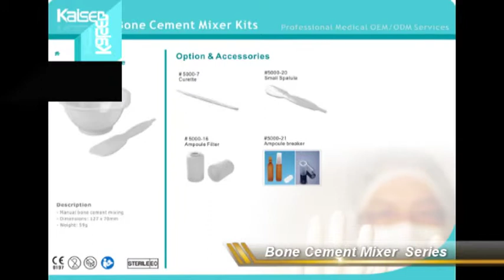New Power Bowl Mixer for Bone Cement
Power cement Mixing Systems integrated with Motor, let the mixing process more efficiency. Suitiable medium viscosity and high viscosity cements,and offer a complete range of solutions to improve your operation friendly.

Features
- Power driver unit easy to stir
- Dual operation design by Motor power and Manual
- Forward and Reversed stirred direction
- Hermetic cartridge during mixing
- Dual blade and 360° scraping design
- With vacuum tube reduce bad smell and air bubbles